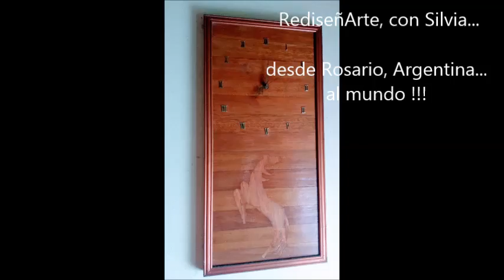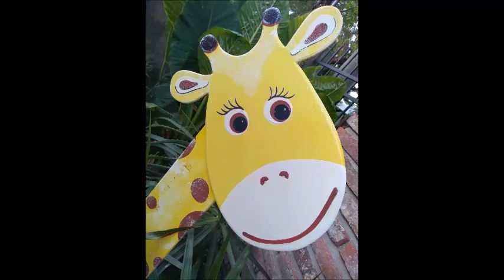50 PARTE 1 Más de 100 fotos de trabajos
Hola ! Les comparto más de 100 fotos de trabajos realizados en mi taller, usando diversos objetos y técnicas. Espero lo disfruten !!!